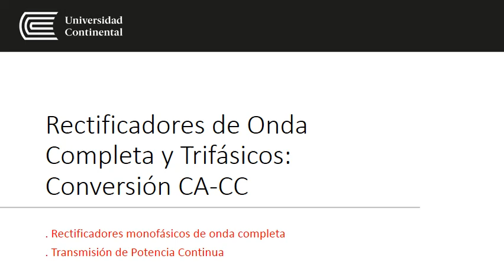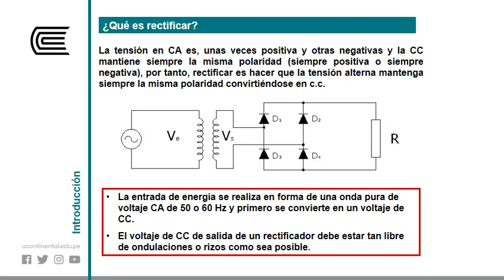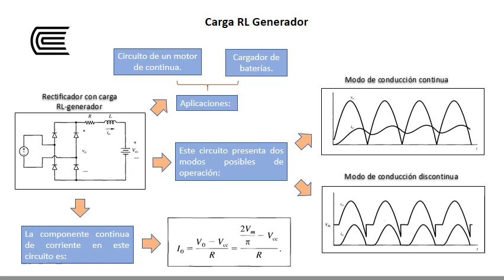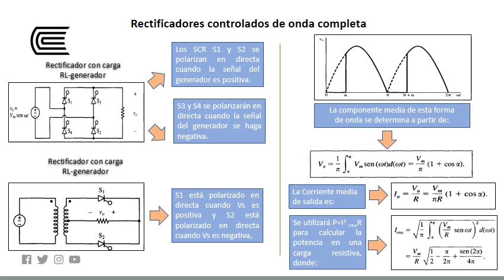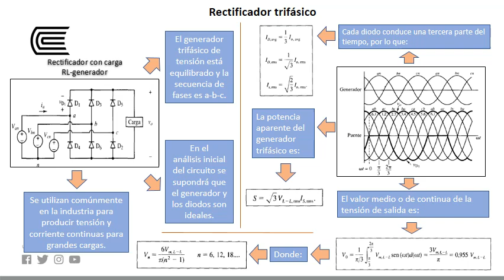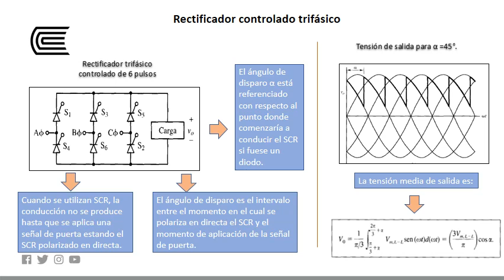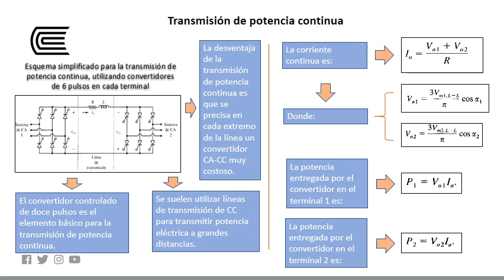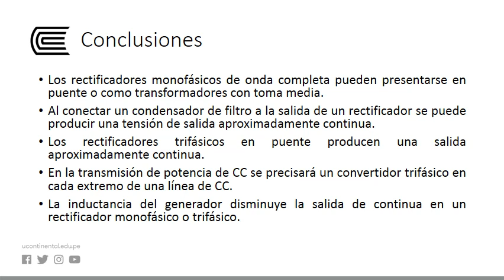Rectificadores de onda completa y trifásicos